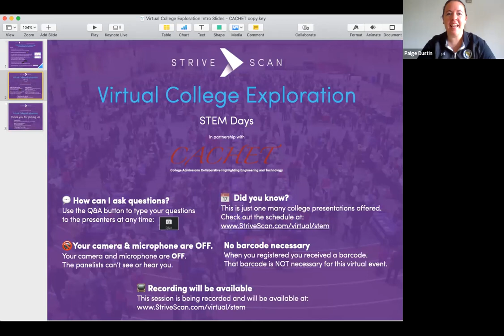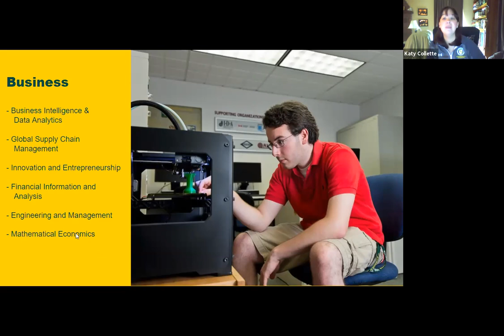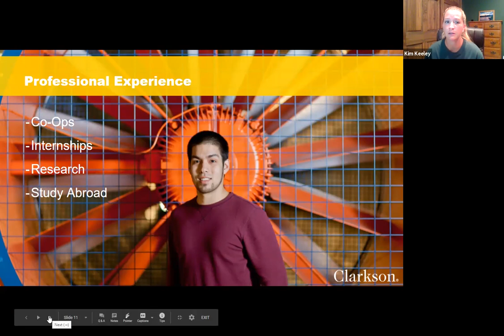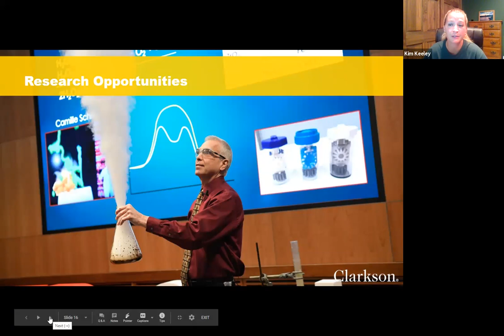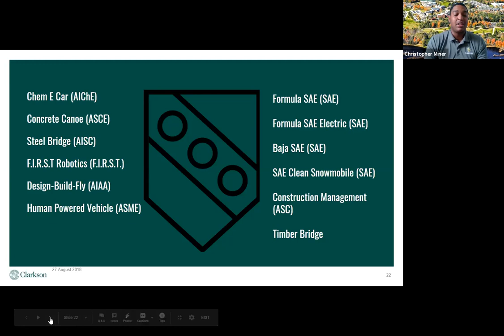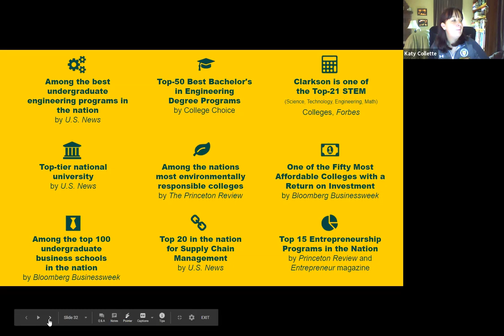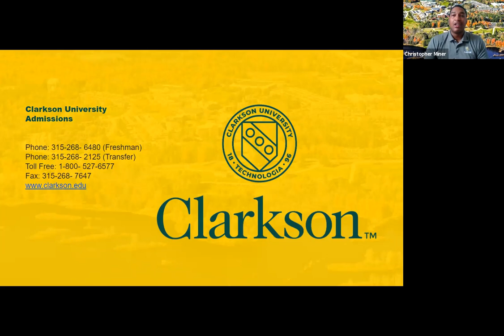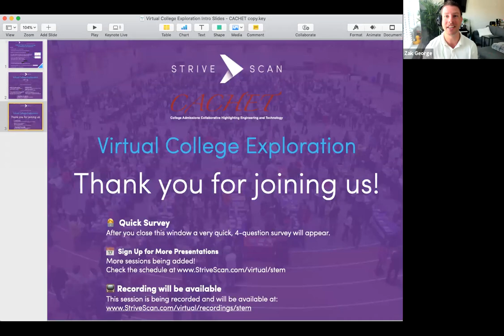Clarkson University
Join us for an overview of Clarkson University! We will be providing an overview of the university including all of our majors, admissions and financial aid, student life, and much more. There will also be time for a live question and answer session. We hope to "C U" soon!